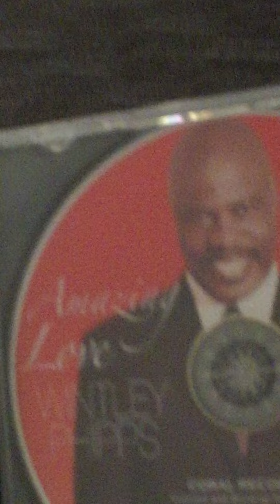Someday We'll All Be Free / We Shall Overcome - Wintley Phipps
2015 Toronto East Seventh-day Adventist Church Homecoming Week-end
 Toronto, Ontario, Canada

Wintley shared that Chris Tucker called him from Bill Clinton's library to inform him that this song plays on a loop in the former president's library.